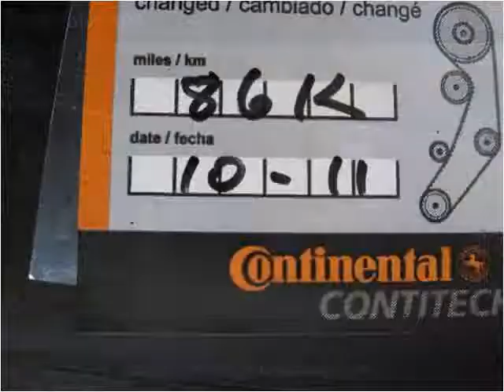1998 Volvo S90 Used Cars Parlin NJ